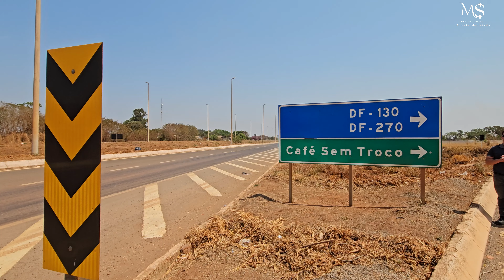$8,4 milhões 151 hectares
Venda Fazenda 151 hectares – Paranoá-DF- Escriturada
Vendo Fazenda de 151 hectares, na região do Núcleo Rural Café Sem Troco, Paranoá-DF. Preço: R$8,4 milhão
 Marcelo Sicoli – Corretor de imóveis (CRECI-DF 20576 / CRECI-GO 36367)
Com cerca de 2 quilômetros de estrada de terra para acesso principal da fazenda da rodovia DF130. Ela tem dimensão total de 151 hectares (HA).
 Aproximadamente 60 hectares de área agricultável.
Há uma casa sede, com 3 quartos, casa de caseiro e estrutura para lazer inacabada.
Há quatro lagoas permanentes e 4 nascentes. Diversas outorgas de uso de água concedidas pela ADASA.  Pequena estrutura para gado, alguns currais com cerca de arame e cerca de 50 cabeças de gado.
Tendo o valor agregado de boa casa sede, curta distância do asfalto, lagoas formadas e situação fundiária regular
Tem escritura,  GEORREFERENCIAMENTO E CAR.  Imóvel todo documentado e sem pendências.
 1 – 55 HA- MATRÍCULA 01
 2 – 45 HA -MATRÍCULA 02
 3 – 51 HA CONCESSÃO DE USO (SEAGRI-DF e Terracap)
2 (DUAS) ESCRITURAS E UMA CONCESSÃO DE USO
Área total de 151 hectares. Aptidão para agricultura e pecuária.
Tem uma casa principal com 3 quartos e uma casa menor(casa caseiro). Tem curral em madeira. 3
Distante 56 quilômetros do centro de Brasília. Distante 248 quilômetros  da rodoviária de Goiânia.
Preço: R$8,4 milhão
(Solicite  65 fotos e vídeo oficial com filmagens terrestres e aéreas caso não tenha encontrado junto a este anuncio)

Para comprar (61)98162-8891 NÃO HÁ INTERESSE EM ALUGUEL/arrendamento. SOMENTE VENDA. NÃO ACEITA troca por CARRO, CAMINHÕES, LANCHAS, IMOVEL RURAL, CRIPTOMOEDAS OU PERMUTA INTEGRAL.
Intermediários/contraventores em geral (indivíduos SEM Registro no CRECI, favor NÃO INTERAGIR)

xxxxxxxxxxxxxxxxxxxxxxxxxxxxxxxxxxxxxxxxxxxxxxxxxxxxxxxxxxxxxxxxxxxxx
Marcelo Sicoli, Corretor de Imóveis em Brasilia-DF-Brasil e no estado de Goiás;Também corretor internacional (REALTOR). Bacharel em Relações internacionais( UnB)e MBA em marketing(FGV) Traz neste canal imóveis para venda (apartamentos, casas, fazendas, salas comerciais etc) entrevistas e análises sobre mercado imobiliário, gestão condominial, artes plásticas e arquitetura em todo Brasil e no mundo.  Assine o canal e curta o vídeo para me motivar a produzir mais conteúdo.
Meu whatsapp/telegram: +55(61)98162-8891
Siga nas mídias sociais.
 xxxxxxxxxxxxxxxxxxxxxxxxxxxxxxxxxxxxxxx
Marcelo Sicoli is a Registered Real Estate Broker in Brasilia and State of Goias in BRAZIL; Also is an International REALTOR. MBA in marketing and graduation in International Relations. I have Brazilian and Italian Citizenship. This channel features, in addition to properties for sale (apartments, houses, farms, commercial spaces, etc.), interviews and analyzes about the real estate market, condominium management, fine arts and architecture throughout Brazil and the world.